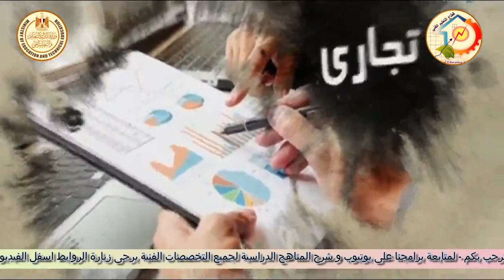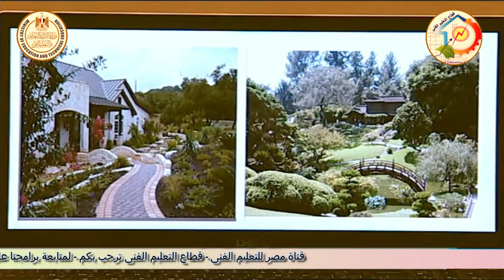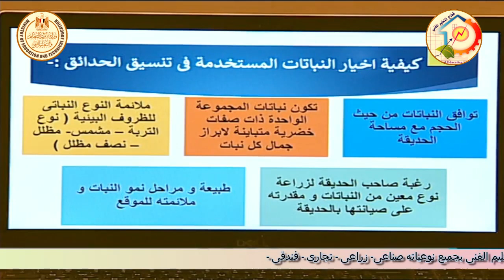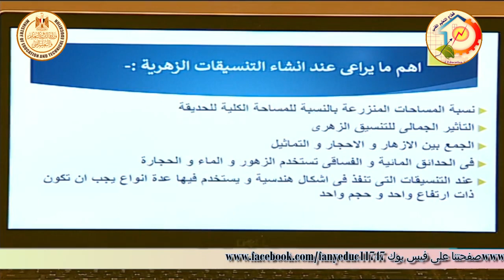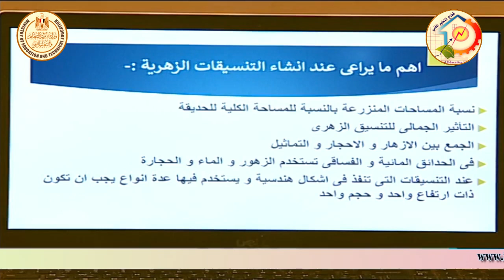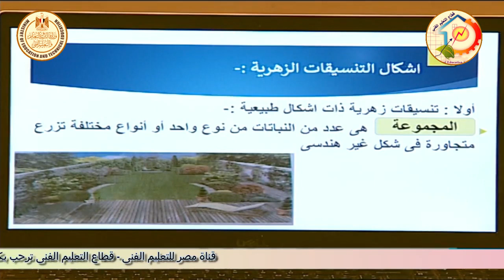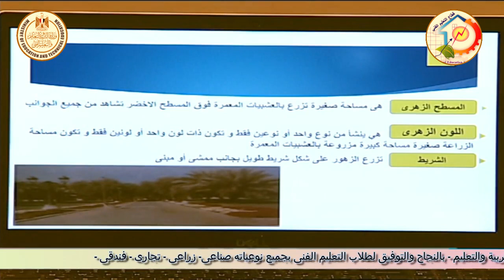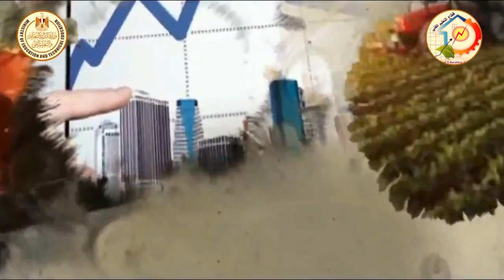الصف الثالث زراعى - حاصلات بستانية - زينه - تنفيذ وتخطيط الحدائق - أ سناء شاذلى